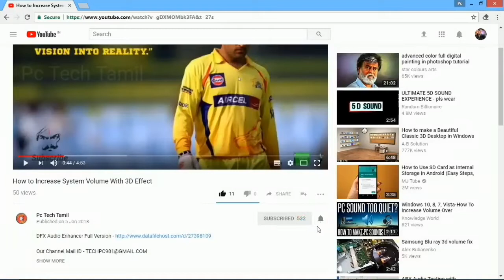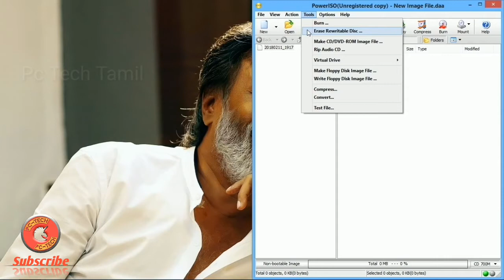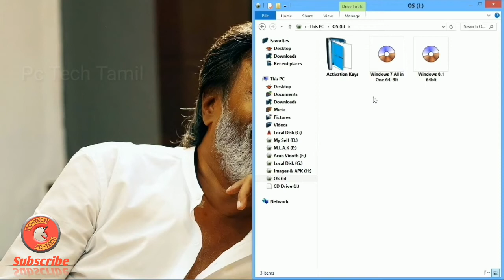Top 2 ISO Power ISO vs Ultra ISO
In This Video,I`ll Show U `Top 2 ISO` for PC.
Many ISO Softwares are Available in Market..But I`ll Recommend to U 2 Best ISO Software...
Uses of ISO Software,
-DVD Writter / Burner
-File Compressor
-Make Bootable Pendrive (For OS Installing...)
-Make Floppy Disc Image & Etc...

How to Increase Ram usage

Top 20 Shortcut keys for PC You should know

How to create Duplicate Drive for Local Disk C

Top 5 Tips&Tricks Taskbar for PC

Top 5 VLC Tricks for PC

Best Audio Player Aimp3